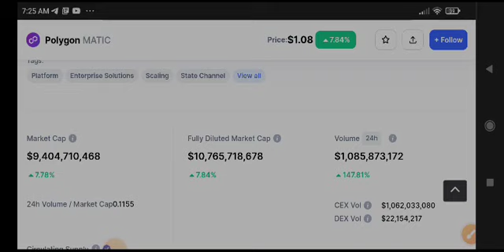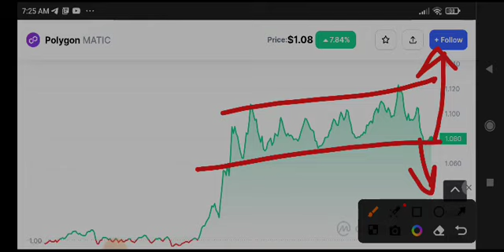Matic News Today! Polygon Price Prediction